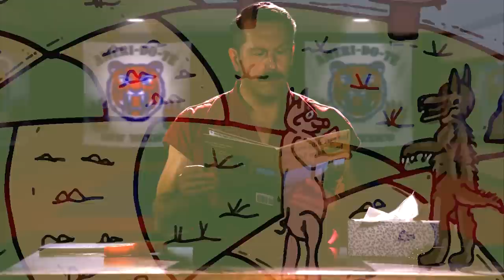Master Ken reads about Gun Control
Master Ken reads a seemingly simple story about pigs and wolves with some unexpected twists and turns!

Get your copy of Master Ken's book "The Dow of Master Ken"!

Catch up on Master Ken's reality show "Enter The Dojo"!